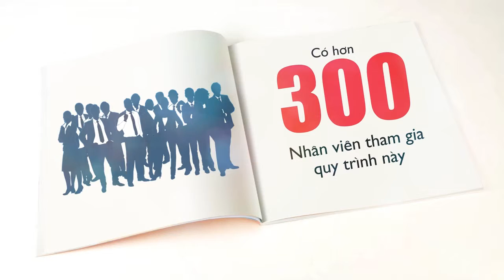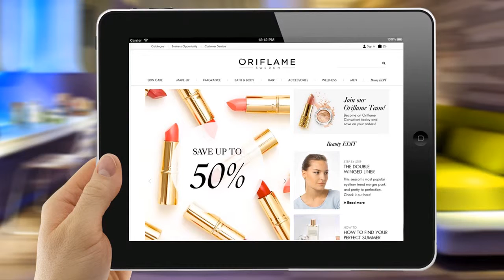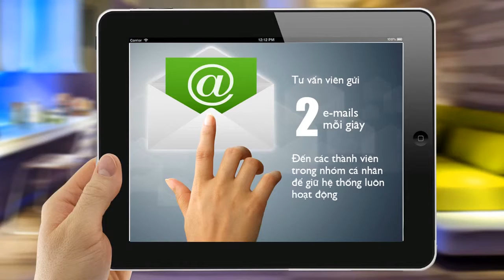ORIFLAME và những con số 2015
Oriflame hiện là công ty mỹ phẩm bán hàng trực tiếp lớn số 1 việt nam